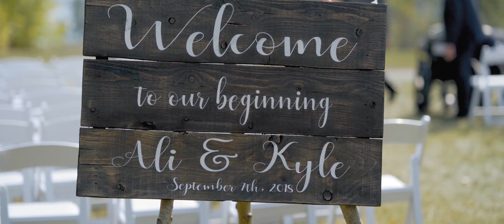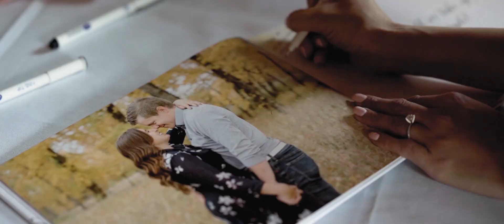Ali & Kyle Feature / Canmore Wedding 2018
Mountain weddings are always so incredibly stunning and this one was no exception! Ali and Kyle's magical day was filled with the warmest family and friends and we think that these are some of the dreamiest moments we've ever had the pleasure of capturing :)